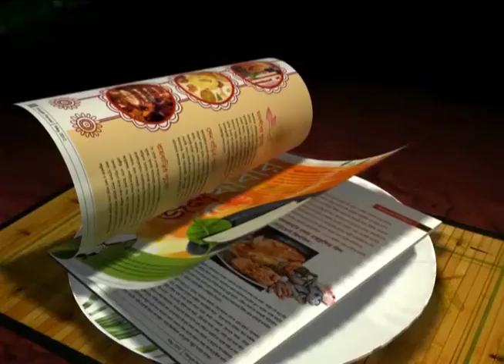Arnab Das Sharma : Md.Sporting's new hero !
It was quite a journey for Mohammedan Sporting's goal-keeper Arnab Das Sharma.From a villain to the East Bengal supporters to a hero to the Mohammedan Sporting fans.Arnab almost single-handedly stopped East Bengal from winning after making incredible saves.He left Yuvabharati a happy man.Here is what he said.